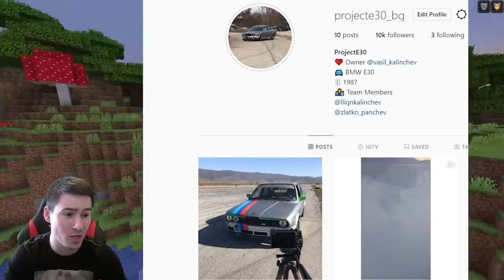Състезание с Късметлийски Блокове - Аз Срещу Монстъра